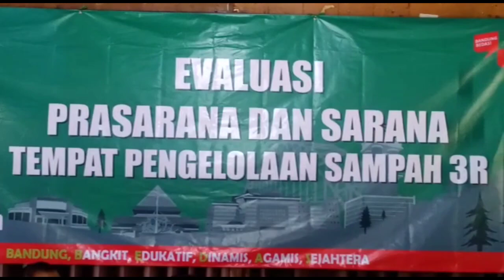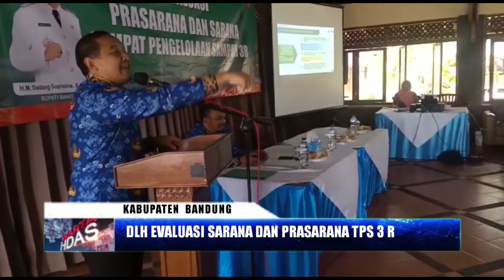DLH EVALUASI SARANA DAN PRASARANA TPS 3 R